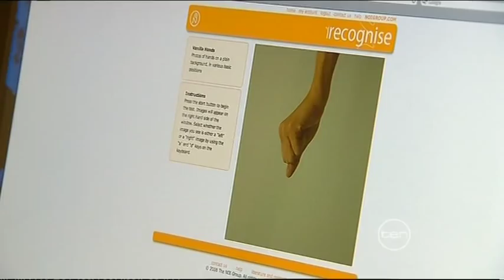Is pain a case of mind over matter? - courtesy Ten News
Professor Lorimer Moseley, Chair in Physiotherapy and Professor of Clinical Neurosciences at the University of South Australia, says we need to reframe our understanding of pain.

"Pain has been part of the human experience longer than magnetic bracelets, ergonomic chairs, whiplash and repetitive strain injury. Yet it is just in the last few decades that we have realised how terrifically complex pain really is and how wrong many of our assumptions about pain really are," he said.

"Pain is not a measure of true tissue damage, it's a measure of the brain's attempt to protect tissue.  Critically, the pain you feel is absolutely real, regardless of the true tissue damage.

"Experiments show, for example, that if you convince a child you are going to prick their finger with the tip of a compass, ask them to close their eyes and then touch their finger with a blunt object instead of the compass, the finger still hurts. This is because their brain is trying to protect them.

"Similarly, if a soldier's leg is blown off in battle, it's important to their survival that the leg doesn't hurt because if it did they would attend to that injury instead of avoiding being shot. Isn't that just a magnificent system? The brain is absolutely critical in our experience of pain."

More Australians suffer from chronic pain than diabetes, cardiovascular disease and cancer combined, with chronic pain and its management costing Australia almost $100 million a day.

Prof Moseley said the nervous system changes when pain persists, making the management of chronic pain difficult.

He said that the longer the pain continues, the better our nervous system and brain become at making pain, meaning people can hurt even when the tissue that was injured is getting better.

"For example, if you've had back pain for 30 years and your back really hurts when you pick up a box, it's possible that watching someone else pick up a box can make your back hurt. That's how overprotective your nervous system can become" said Prof Moseley.

"I think we need to train the brain to start to overcome chronic pain. We can help people identify their pain triggers, whether they are body-related, neurological, psychological or related to sights, sounds, activities and postures.

"Once we have removed those triggers we then work to re-introduce them gradually. This can be a very complex task - we should never underestimate how wonderfully complex we are."

Prof Moseley's lecture Pain. Is it all just in your mind? is part of the Knowledge Works lecture series. It is on Wednesday May 4 at 6.30pm at the Mutual Community Lecture Theatre, Basil Hetzel Building,City East campus. Registrations are now full, but a vodcast of this lecture will be available on Monday May 9